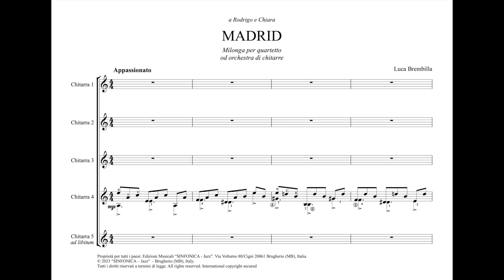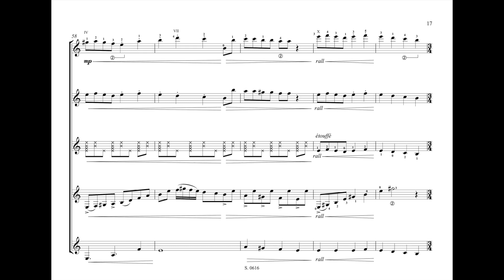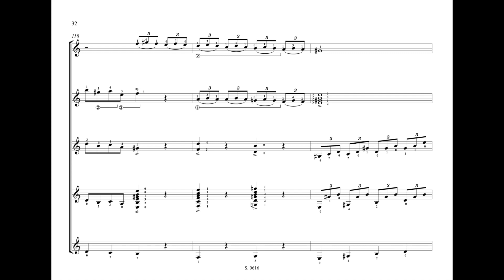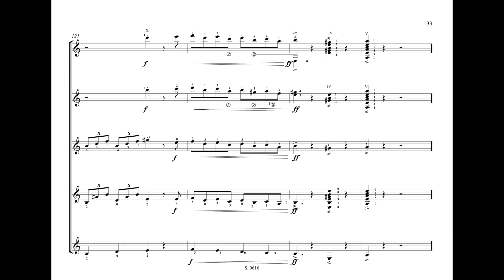Madrid (Milonga) - Luca Brembilla (guitars: Brembilla, Bussola, Bracchi, Carissimi)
Madrid is a milonga written by Luca Brembilla for guitar quartet or guitar orchestra.

Performed by Fabio Bussola, Ivan Bracchi, Dania Carissimi, Luca Brembilla.

Published by Ed. Sinfonica